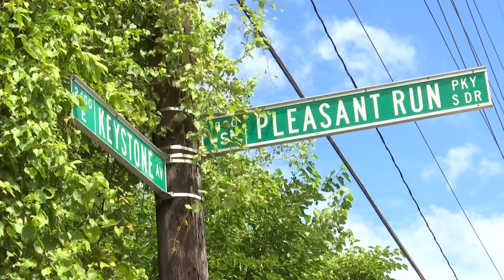Mother finds her daughter's remains in storage tote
13News reporter Rich Nye talked to the mother who found her missing daughter's remains in a plastic storage tote out in the woods.